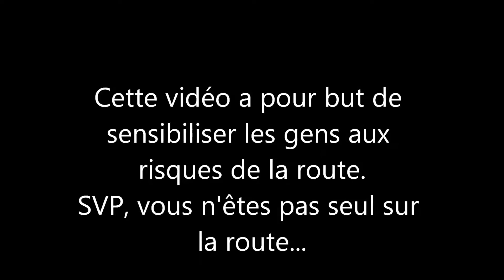les perles du code de la route 2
Cette vidéo a pour but de
sensibiliser les gens aux
risques de la route.
SVP, vous n'êtes pas seul sur
la route...